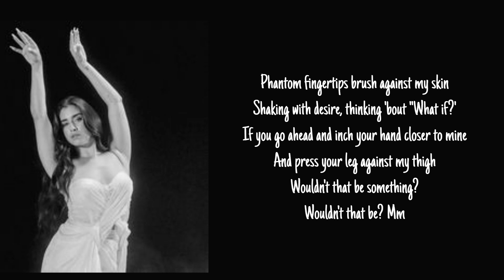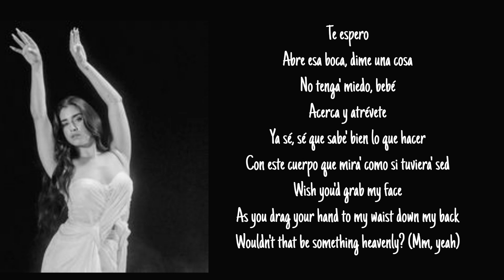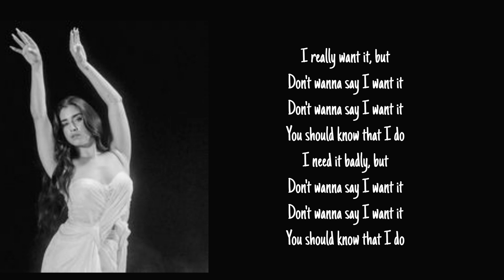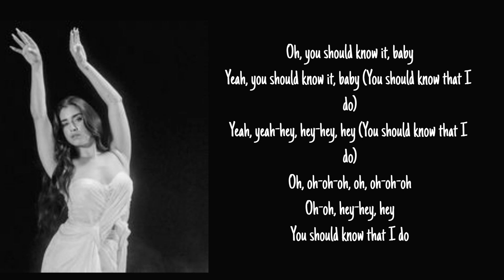Lauren Jauregui - Don't Wanna Say (Lyrics)